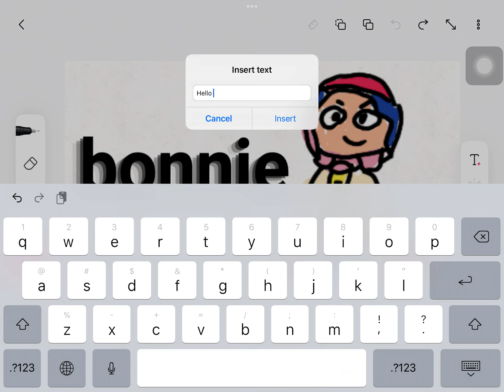brawl stars ‘art’